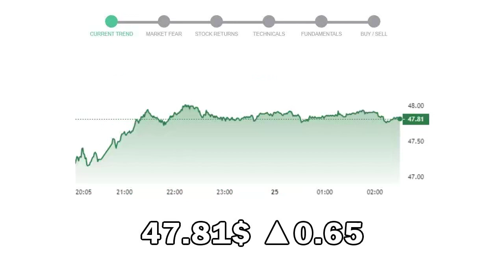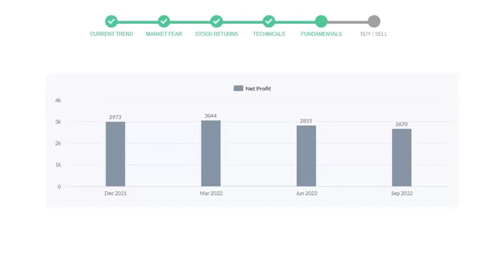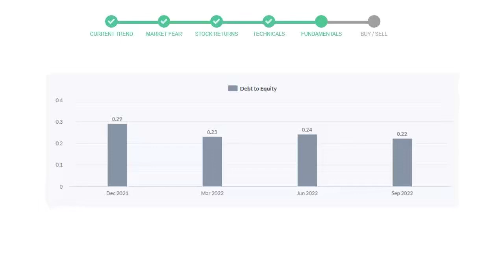Cisco Stock Analysis Today 24 Jan 2023 | CSCO Technical and Fundamental Analysis NYSE NASDAQ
This video will educate you through the technical and fundament analysis of the stock Cisco. We will look at thre revenue of last 4 quarters of the company Cisco. We will also see the net profits and debt to equity ratio in the recent quarters. We will check Cisco technical analysis and check how is Cisco performing in the current market.